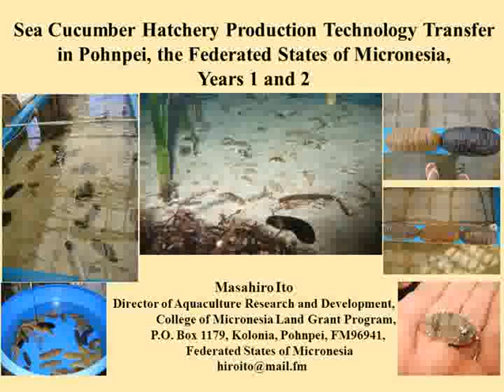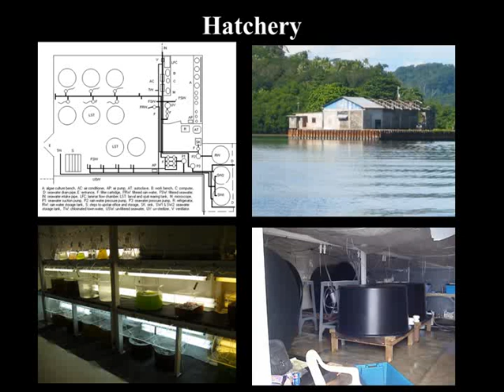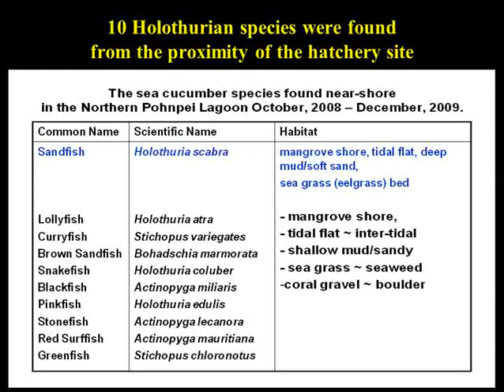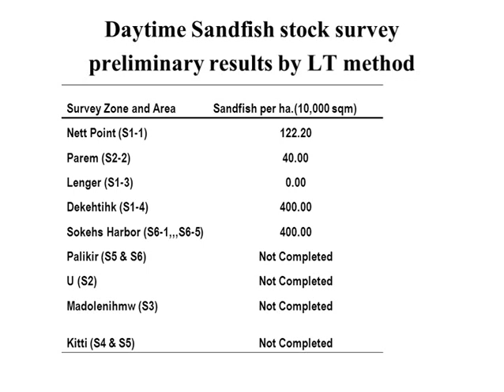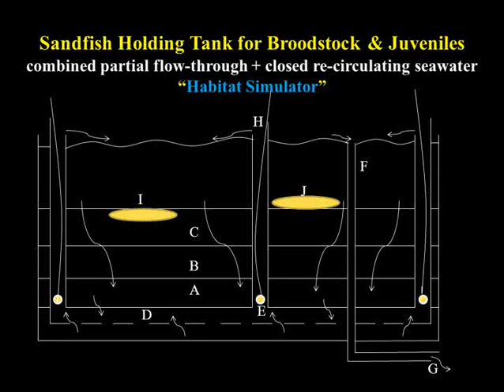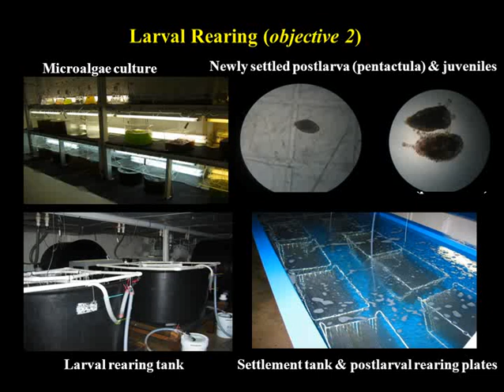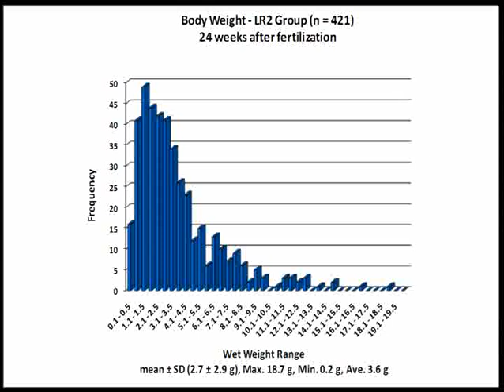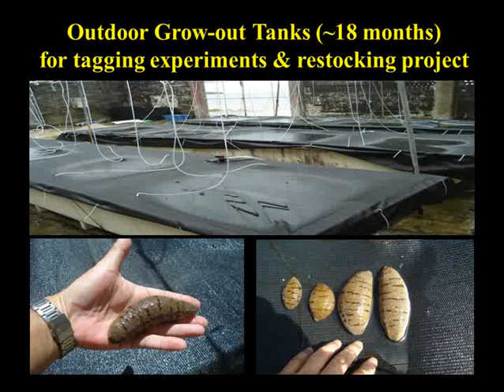Sea Cucumber, FSM: Final Report